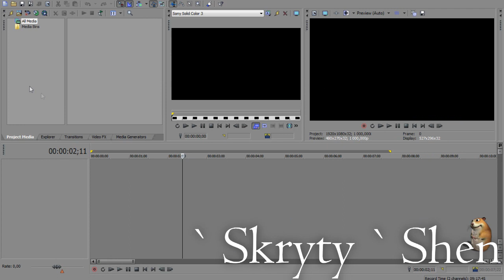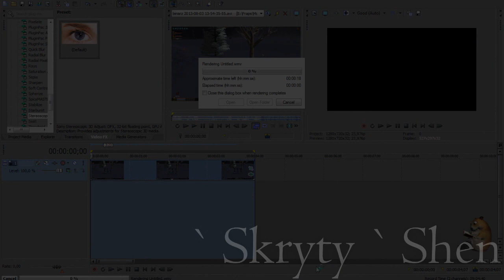[TuT] Stereoscopic 3D Adjust Effect - How To Do? (Sony Vegas 11)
Dedykacja dla JustiiiX :P
Jeśli ktoś ma może jeszcze jakieś pytania to niech pisze, może mi się uda..xd